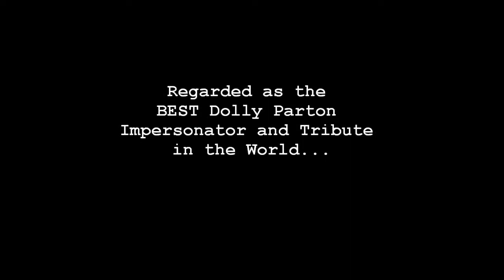Dolly Parton Tribute The Dolly Parton Show - AliveNetwork.com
As seen on BBC One & voted the UK’s best Dolly Parton Impersonator by The Agents Association of Great Britain! This one woman show brilliantly captures the voice, verve & voluptuousness of the little lady from Tennessee!